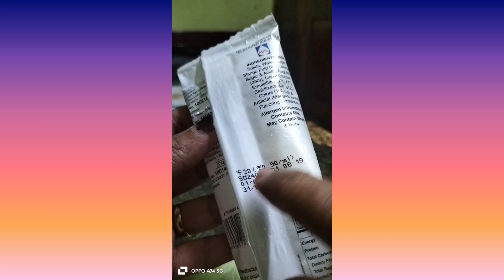Arun Ice 2 in 1 👌#